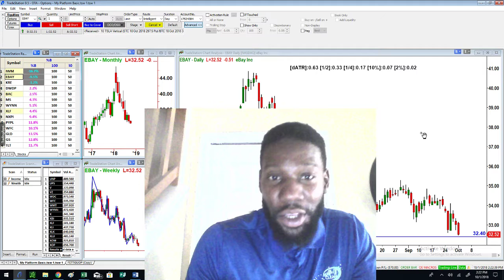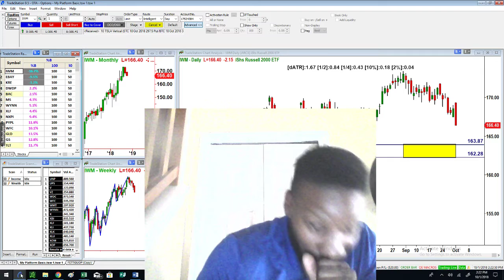Why Options!!!?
Why trade options vs. stocks.  Why trade options in the first place.  Explain the benefits of trading with options?